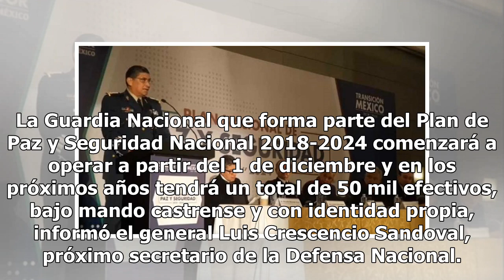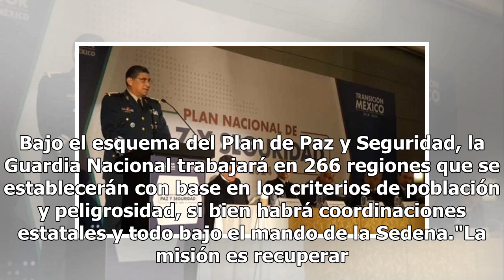Guardia Nacional entrará en operación en diciembre, anuncia Luis Crescencio Sandoval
La Guardia Nacional que forma parte del Plan de Paz y Seguridad Nacional 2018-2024 comenzará a operar a partir del 1 de diciembre y en los próximos años tendrá un total de 50 mil efectivos, bajo mando castrense y con identidad propia, informó el general Luis Crescencio Sandoval, próximo secretario d...